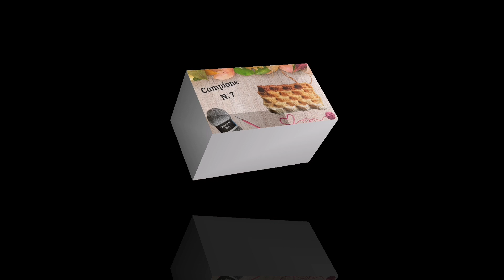🎬 TUTORIAL : Crea effetti sorprendenti con il nuovo campione all'uncinetto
In questo tutorial ti presenterò un campione unico in rilievo, perfetto per creare capi estivi o invernali con un tocco particolare.

Ti guiderò passo dopo passo attraverso la lavorazione in rilievo, mostrandovi come creare effetti sorprendenti utilizzando un multiplo di 8 punti.

Scoprirai una tecnica innovativa per dare una nuova dimensione ai tuoi lavori all'uncinetto.

Lasciati ispirare dalla bellezza del rilievo all'uncinetto.